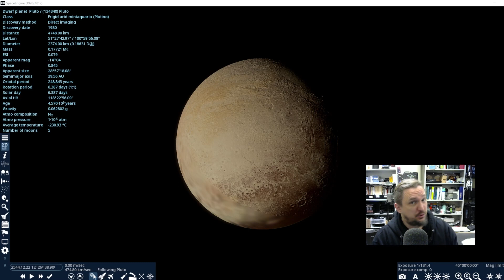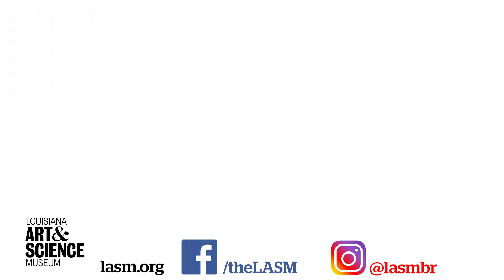Pluto Unveiled: Exploring the Best Images of Our Dwarf Planet! 🌌🪐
Join us in celebrating Pluto Day as we embark on a visual journey through some of the most breathtaking images of our beloved dwarf planet! 🚀📸 From stunning landscapes to intricate details, this video showcases the beauty and wonder of Pluto captured by spacecraft and telescopes. Dive into the cosmic allure of our outer solar system neighbor and marvel at the mesmerizing sights awaiting discovery. Click now to witness the splendor of Pluto like never before!